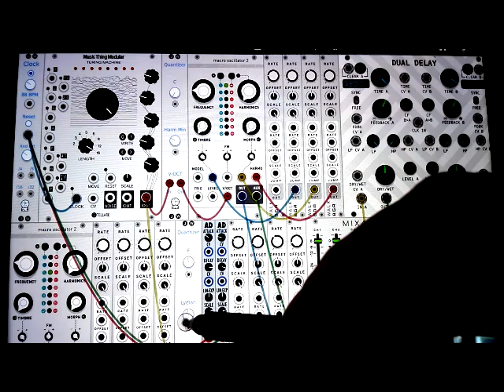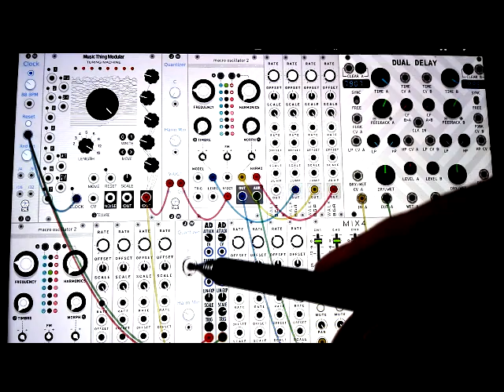miRack VCV Rack for iPad self patched with Plaits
Ariel Raguet

Flores20191222_01_miRack

miRack with

Clock (JW-Modules clock generator)
Turing Machine (Music Thing Modular cv/gate generator)
2 x Quantizer (JW-Modules quantizer)
2 x Macro Oscillator 2 (Audible Instruments clone fo Mutable Instruments Plaits)
12 x Walk (Bogaudio random generator)
2 x NYSTHI AttackDecay
Mix 4 (Bogaudio four channel stereo cv controled mixer)
MSM Dual Delay
Plateau (Valley stereo plate reverb simulator)